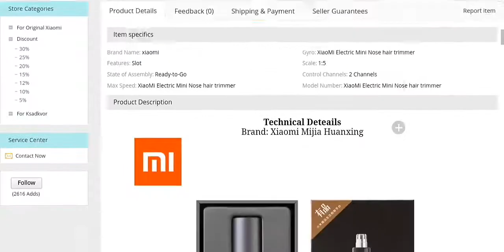XiaoMi Electric Mini Nose hair trimmer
My channel MikoFan is devoted to the newest gadgets, most of all xiaomi. Only new items that have not yet reached the masses, you will see on my channel and You Can Buy in Online Store.